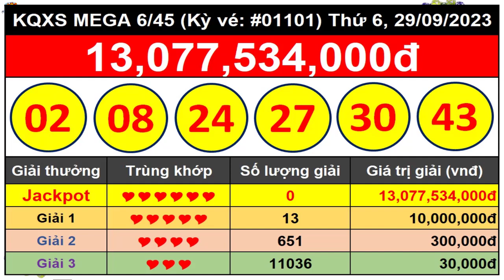Kết Quả Xổ Số Tự Chọn MEGA 6/45 Ngày 29/9/2023 – Vietlott 6/45 - Kỳ vé #01011 - VIETLOTT